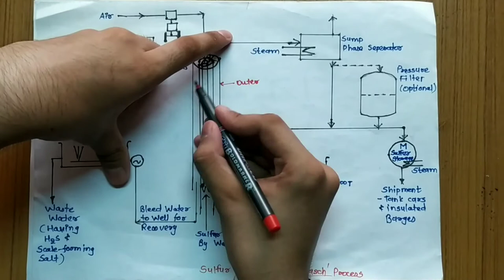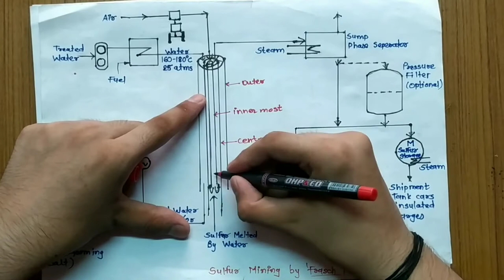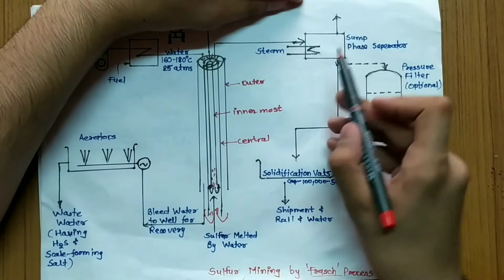Frasch process for extraction of sulphur (in Hindi)| Uses of sulphur| Chemical technology | GATE2021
Hello learners,
In This video we discussed extraction of sulphur/ sulfur using frasch process and  uses of sulphur and one trick to remember uses of sulphur/sulfur.

Mene is video me extraction of sulphur/sulfur frasch process ki madad se aur sulfur ke uses ke barein me bataya aur uses yaad rakhne ki ek trick bhi batai hai,
To video  pura dekhiye ,pasand aaye to like kr de aur koi doubt honto comment kar ke batayein,

Apne dosto ke saath bhi jarur share kare ❤️.